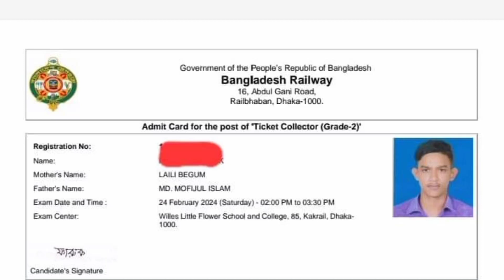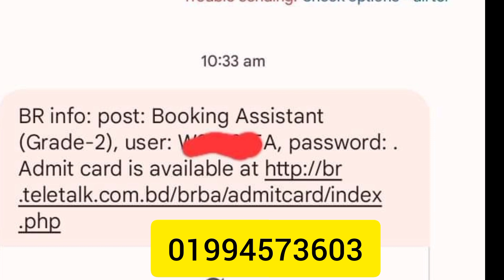রেলওয়ে পরীক্ষা SMS আসা শুরু হয়ে গেছে। বুকিং সহকারী পদ ও টিকেট কালেক্টর পদ। ২০২৪।